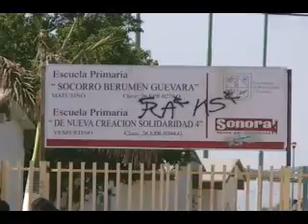NOTICIAS SONORA, FALTA DE LUZ EN ESCUELA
FALTA LUZ EN ESCUELA, HERMOSILLO.